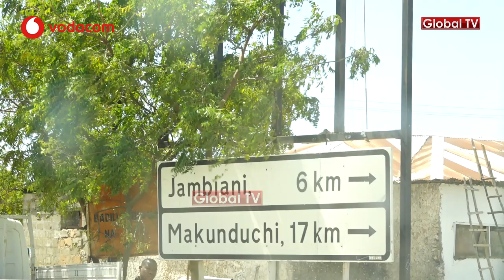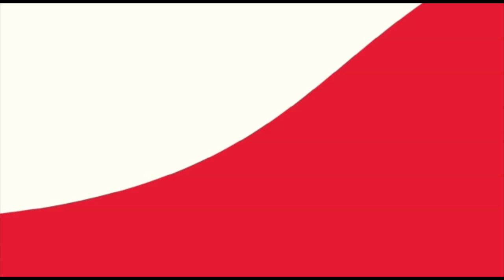Steve Nyerere, UWOYA, MANARA Walivyotembelea Kiwanda Cha BAKHRESA Zanzibar!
Baadhi ya wasanii wa Bongo Muvi, akiwemo Steve Nyerere, Irene Uwoya, Ebitoke, Haji Manara na wengine wamefanya ziara ya kutembelea kiwanda cha kutengeneza maji kilichopo Visiwani Zanzibar kinachomilikiwa na mfanyabishara mkubwa, Said Salim Bakhresa...